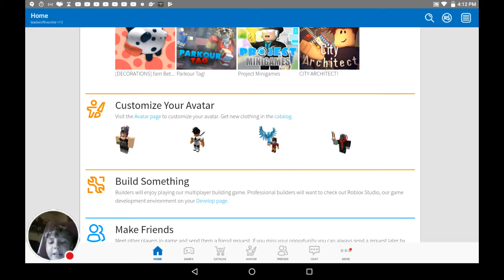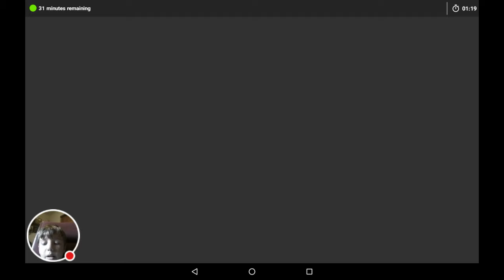My first time in Roblox in youtube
Guys who's ready for prankster gangster games on Roblox comment what you want me to do next